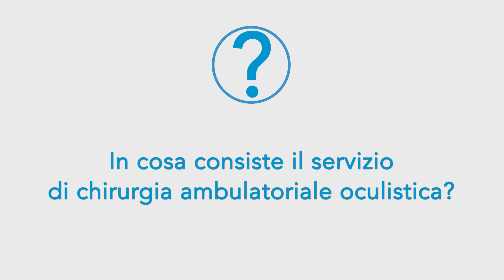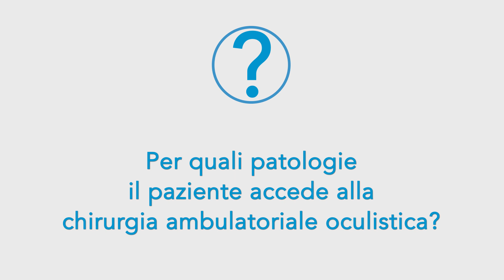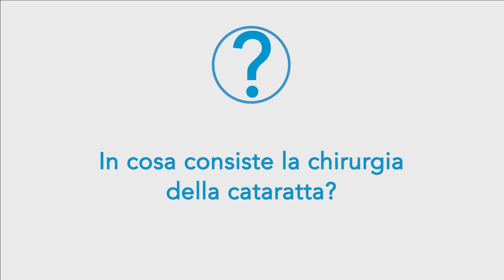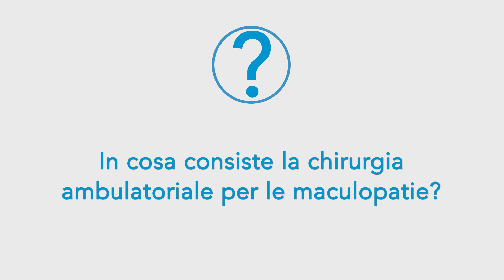La chirurgia oculistica ambulatoriale - Dott. Scipione Rossi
Il Dott. Scipione Rossi, Responsabile dell'U.O. di Oculistica all'Ospedale San Carlo di Nancy di Roma ci parla delle principali patologie trattate presso l'Ospedale, fra le quali: cataratta, maculopatie, glaucoma, distacco della retina e patologie dell'occhio nei bambini.

In particolare il medico si focalizza sulla chirurgia oculistica ambulatoriale di cataratta e glaucoma.